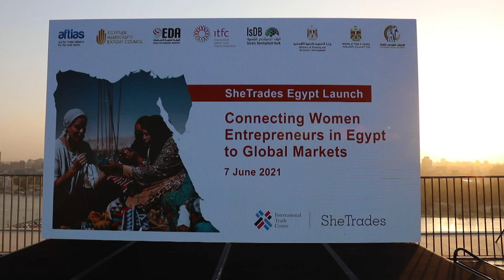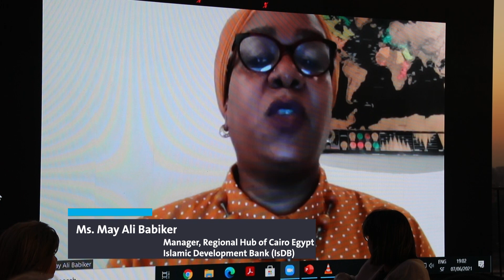Launch of the SheTrades Initiative in Egypt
"Trade plays a substantial role in expanding women’s role in the economy.” Eng Hani Salem Sonbol, ITFC CEO, launched the SheTrades Initiative in Egypt in the presence of HE Dr. Hala Al-Saeed, Minister of Planning and Economic Development and the Governor of Egypt at the Islamic Development Bank, HE Mrs. Nevin Gamea, Minister of Trade and Industry, Dr. Pamela Cook Hamilton, Executive Director of the International Trade Center, Elena Panova, United Nations Resident Coordinator in Egypt, HE Dr. Maya Morsi, President of the National Council for Women, and HE May Ali Babiker, Regional Director of the Islamic Bank for development.